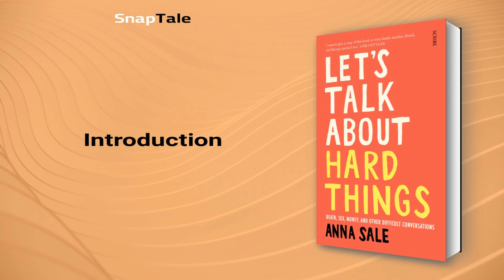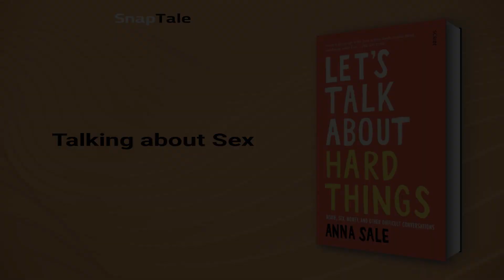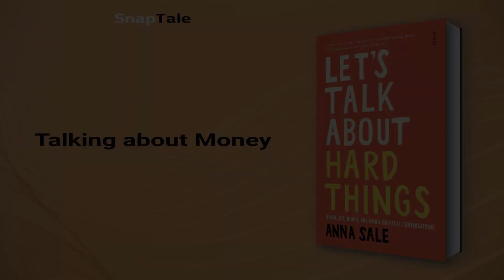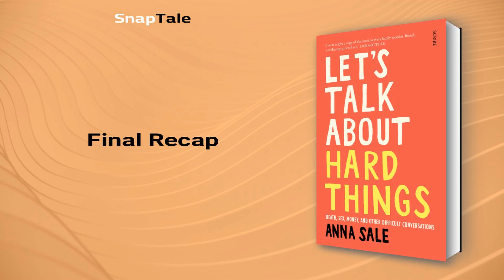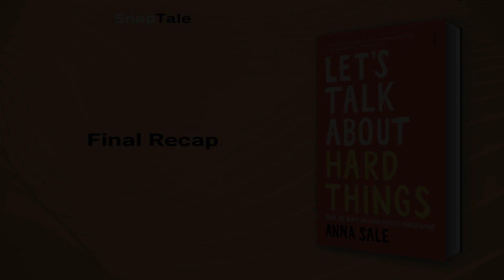Let’s Talk About Hard Things by Anna Sale: 8 Minute Summary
*BOOK SUMMARY*

TITLE - Let’s Talk About Hard Things: death, sex, money, and other difficult conversations

AUTHOR - Anna Sale

DESCRIPTION:
📖 Enter into the unspoken world of Death, Sex, and Money with Anna Sale, the host of the popular podcast. Let's Talk About Hard Things encourages you to face and embrace difficult topics that shape daily life such as race, love, power, and grief, with empathy and insight, making everyone more comfortable with the uncomfortable.

TIMESTAMPS:
⌚ 00:00 Introduction
⌚ 01:07 The Power of Difficult Conversations
⌚ 02:08 Comforting Words for the Bereaved
⌚ 02:46 Talking about Sex
⌚ 03:57 Talking about Money
⌚ 05:16 Navigating Hard Talks with Family
⌚ 06:03 Understanding Identity Conversations
⌚ 07:08 Final Recap